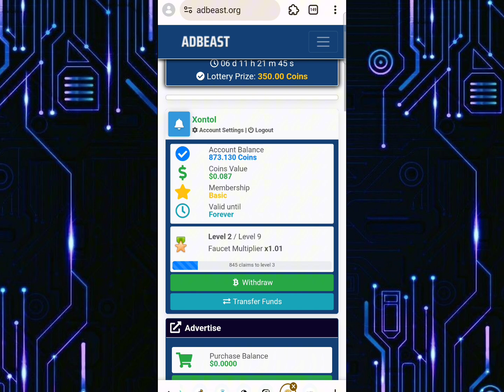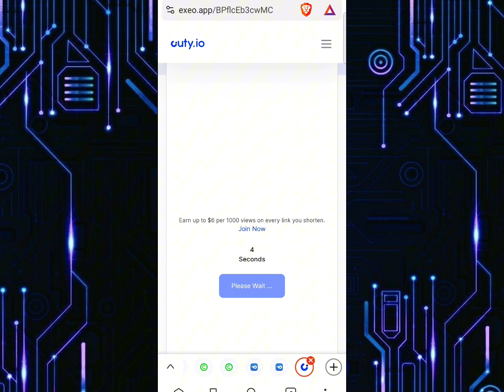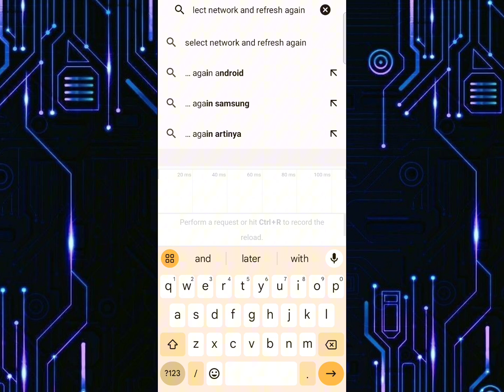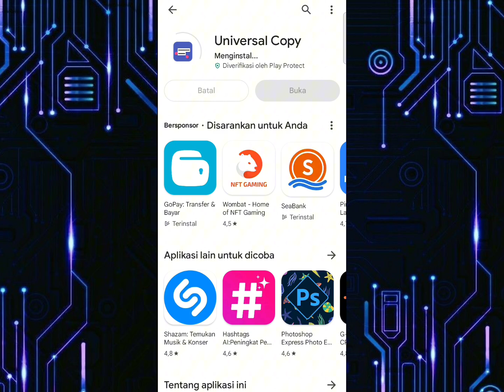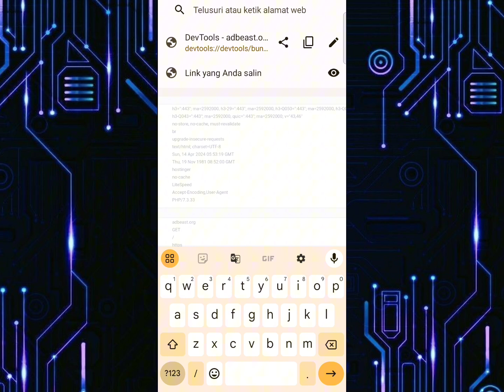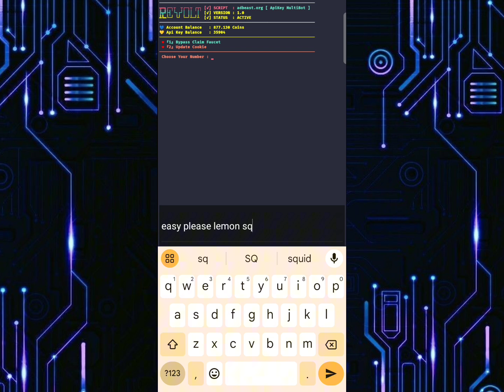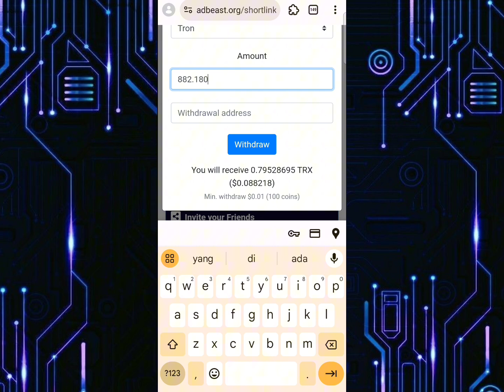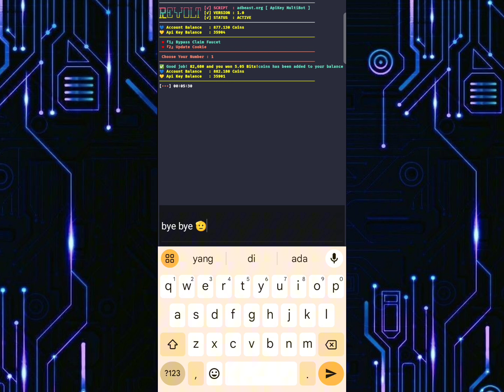🔴 NEW SCRIPT FAUCET TERMUX AUTO BYPASS RECAPTCHA!!!!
🇲🇨 BAHASA INDONESIA

🇱🇷 ENGLISH SUB

👥 GROUP DISCUSSION TELEGRAM : @MrRevoltOfficialGroup